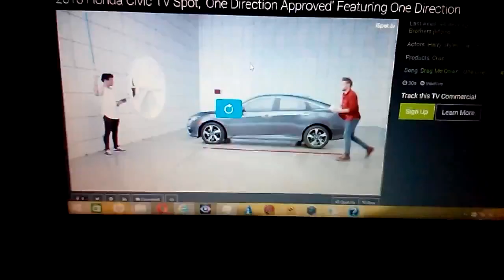Paddington Bear one direction approved of 2014